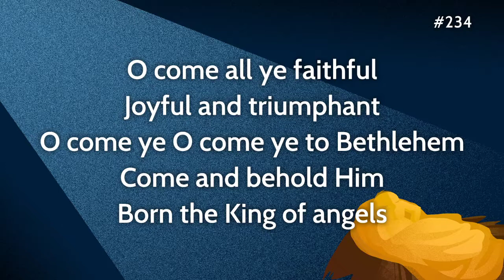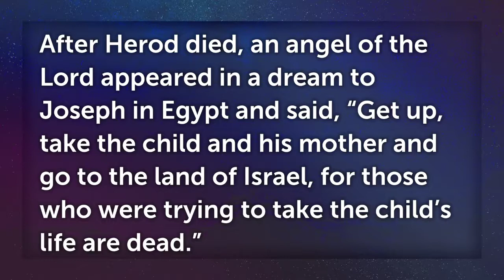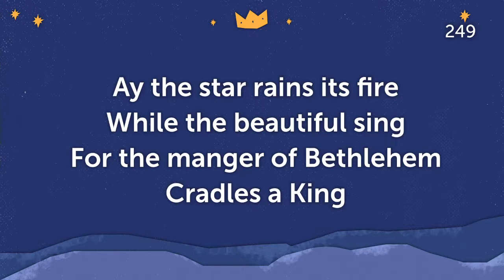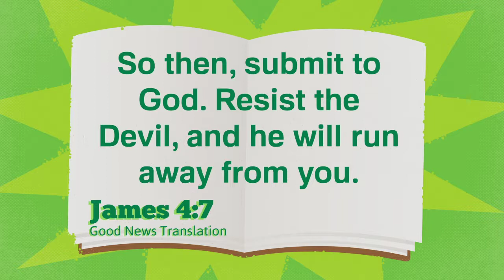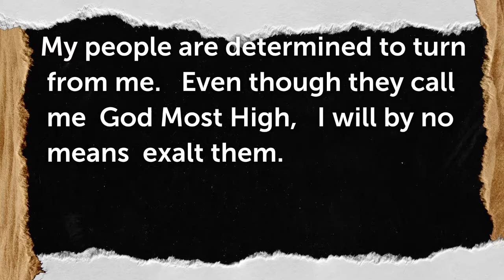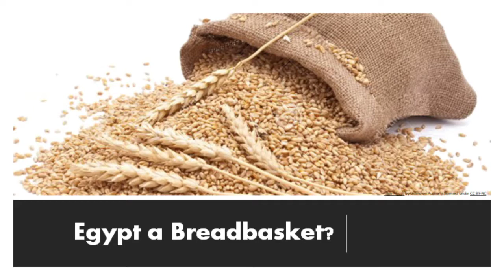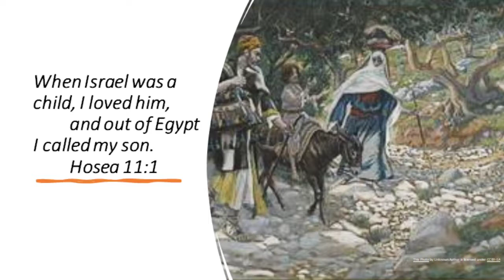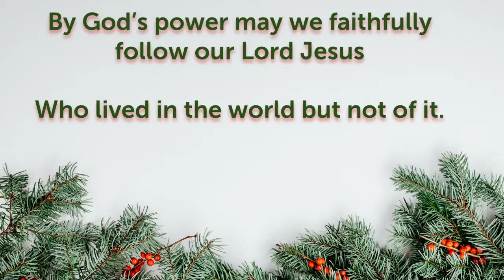2020-12-27 Out of Egypt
Thank you for joining us for worship.